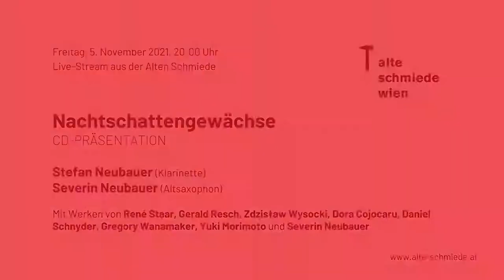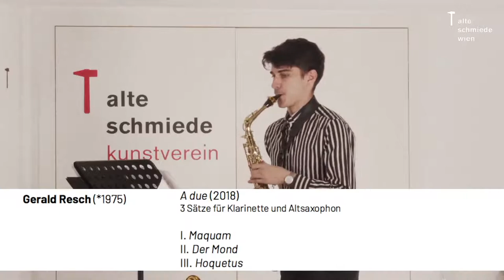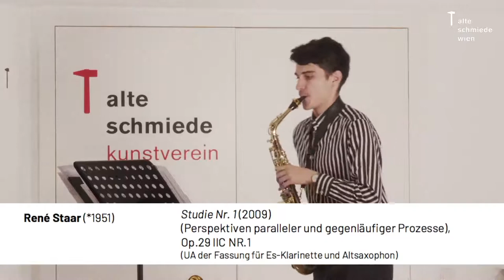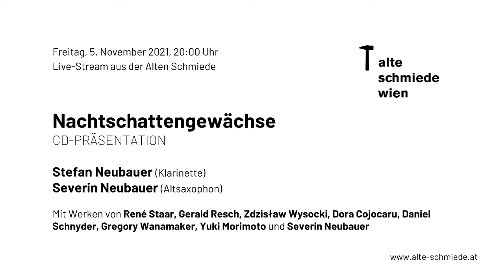Nachtschattengewächse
Live aus der Alten Schmeide am Freitag, den 5. November um 20:00 Uhr

CD-Präsentation

Stefan Neubauer Klarinette
Severin Neubauer Saxophon

Programm:

Yuki Morimoto (*1953) Der Blumenstrauß
für Klarinette und Saxophon

Gerald Resch (*1975) A due (2018)
3 Sätze für Klarinette und Altsaxophon
I. Maquam
II. Der Mond
III. Hoquetus

Zdzislaw Wysocki (*1944) Etude 11 (95) op.69/11 (2009)
für Es-Klarinette u. Altsaxophon

Yuki Morimoto (*1953) REUNION 2 (2021)
(UA der Fassung für Klarinette und Altsaxophon)

Dora Cojocaru (*1963) Schattenspiel (2021)
(UA der Fassung für Sopransaxophon und Klarinette)

Severin Neubauer (*1998) RUSH (2021) (UA)
für Sopransaxophon und A-und Bassklarinette

René Staar (*1951) Studie Nr. 1 (2009)
(Perspektiven paralleler und gegen-läufiger Prozesse), Op.29 IIC NR.1
(UA der Fassung für Es-Klarinette und Altsa-xophon)

Gregory Wanamaker (*1968) Duo Sonata (2002)

1. Arrival
2. Elegy

René Staar, Gerald Resch, Zdzisław Wysocki, Dora Cojocaru, Daniel Schnyder, Francis Poulenc, Gregory Wanamaker, Yuki Morimoto, Severin Neubauer
Eine Vorpräsentation der ersten CD dieses Vater-Sohn-Duos. Es handelt sich um Werke aus dem modernen und zeitgenössischen Repertoire für Klarinette und Saxophon, die besonders schwungvoll und virtuos mit der effektvollen und facettenreichen Besetzung umgehen. Stefan Neubauer ist in der Szene der österreichischen Neuen Musik seit Jahren bekannt. Sein Sohn Severin Neubauer (*1998 in Wien) hat als Saxophonist eine vielversprechende Karriere begonnen und teilt seine Leidenschaft für die Musik der Gegenwart.
Alejandro del Valle-Lattanzio